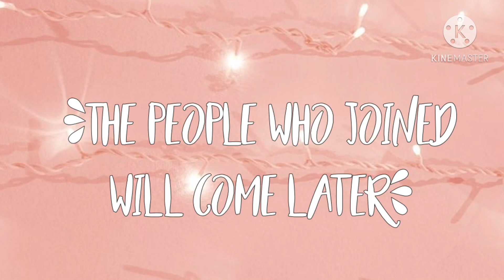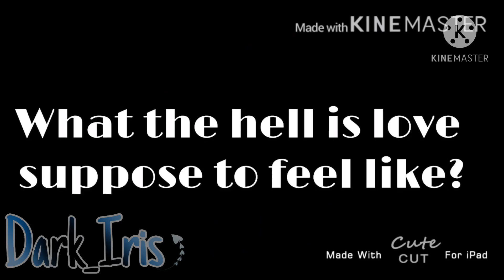||Mad at Disney Mep||COMPLETED||Gacha Club||Read Description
By:Salem ilese

apps used:
Kinemaster
IbisPaint X
Gacha Club

Part 4:Me(Backup)
Link:

Part 5:Dark_Iris
Link:

Part 6:Dark_Iris
Link:

Part 7:Mine
Link:

Part 9:M i n t S o d a
Link:

Part 11:XXAnnie-PlaysXX
Link:

Part 14:Me(Backup)
Link: